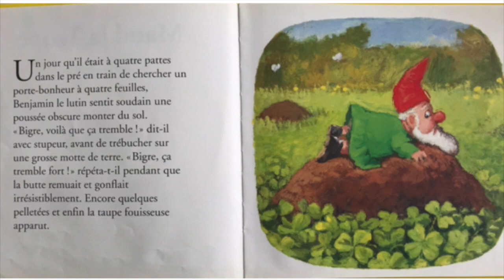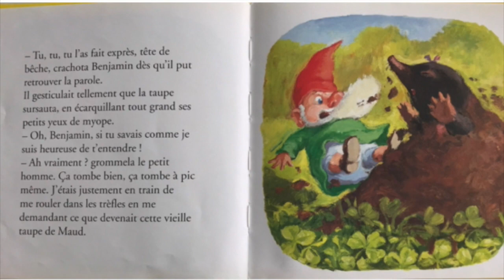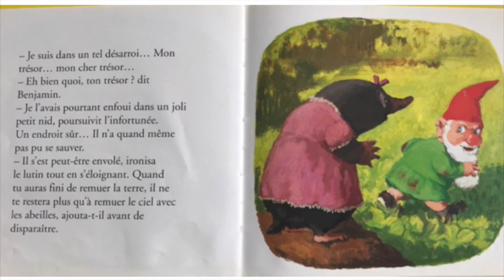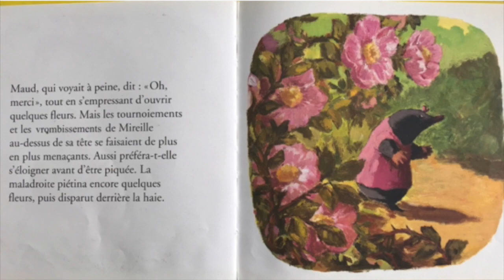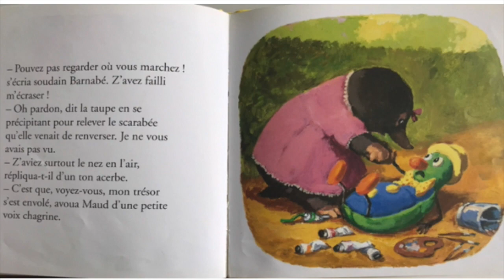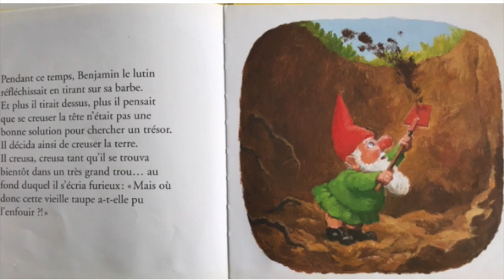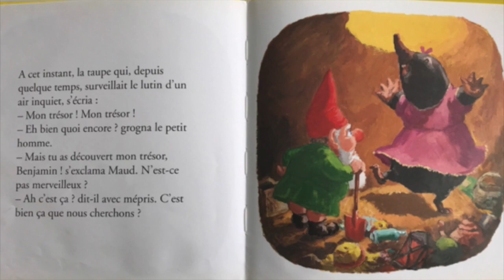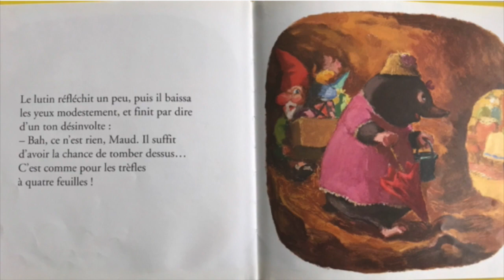Maud la taupe, Antoon Krings